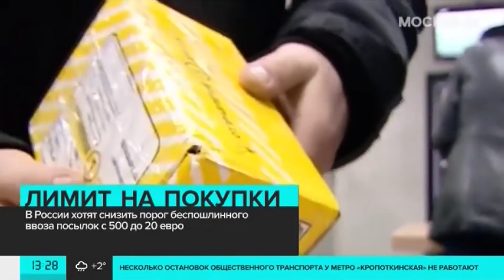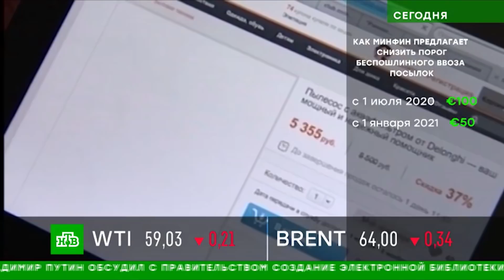Лавочка закрывается. Медвепуты опускают беспошлинный занавес